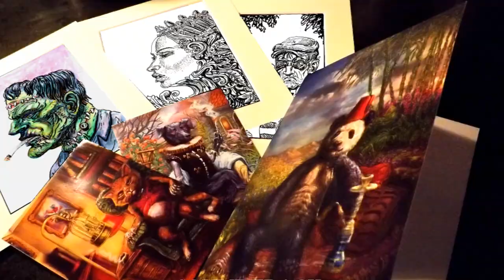100 bizarre & strange creations Gorilla Speed drawing video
This is a pen and ink speed drawing from my Kickstarter that was created for a backer, using faber castel pens and sharpies, hope you like it! If you want to see the project page heres the